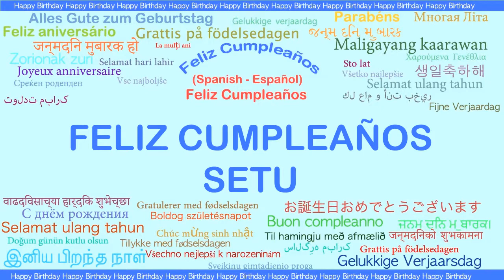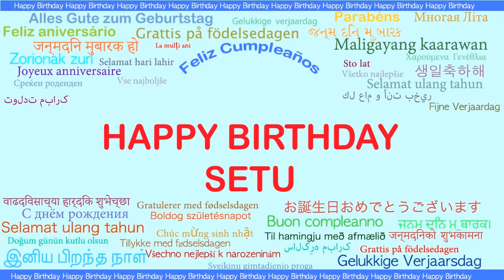Setu Languages Idiomas - Happy Birthday